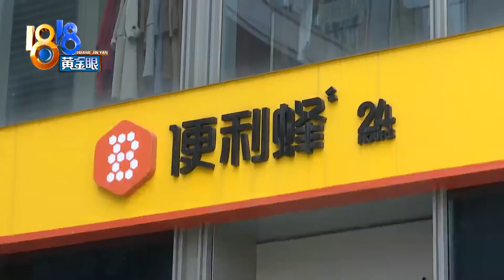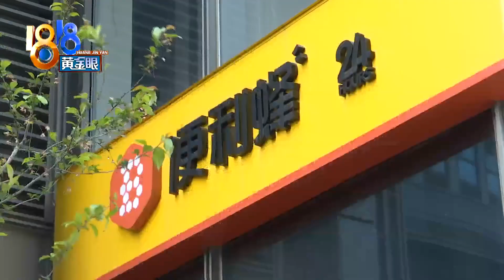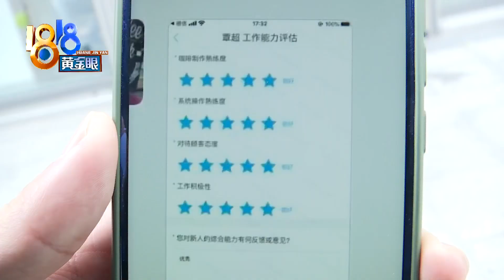【1818黄金眼】培训评价“优秀”，接着就被辞退？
【培训评价“优秀” 接着就被辞退？】小覃上个月入职了杭州余杭的一家便利店，店长对他的评价各项都是优秀，后来还让他培训新人。可小覃说，因为新人犯了错误，他遭到连累，被辞退了，真是这样吗？

新闻标签：